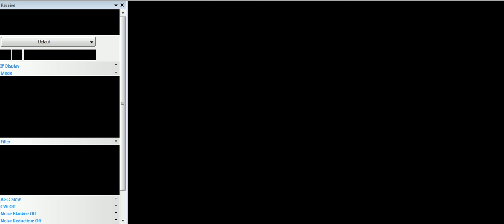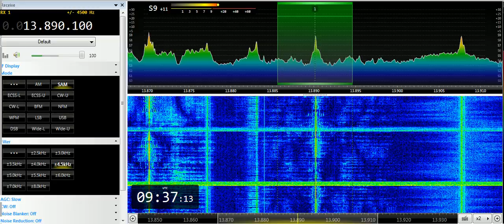04 06 2019 CNR 1 Jammer vs SOH Xi Wang Zhi Sheng 0935 on 13870, 13890 unknown tx site